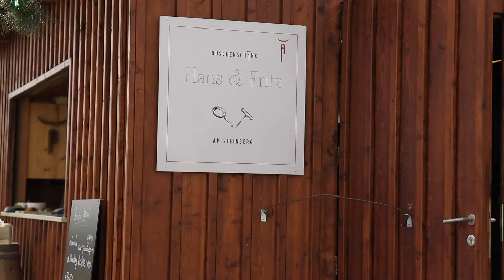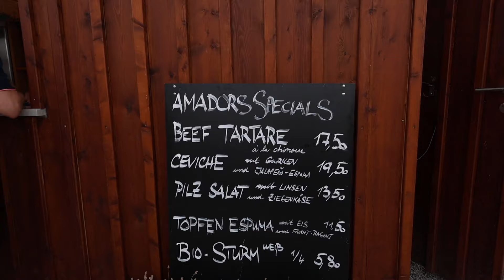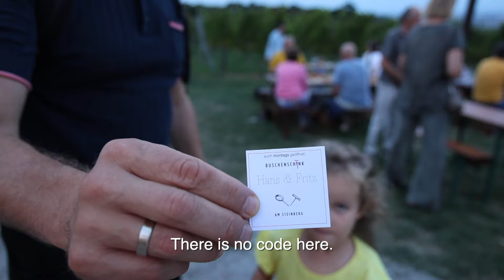Винное путешествие по Вене. Хойригер или бушеншанк? Белое или красное? Севиче от Амадора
Венская винная культура - это целое искусство.
Есть венские музеи, венские композиторы, венская живопись. Но винная культура — это основа первого, второго и третьего.

В том выпуске:

Что такое бушеншанк и хойригер
Где лучше пить вино
Бушеншанк Хенгль
Мишленовский бушеншанк Ханс и Фритц

А так же - биодинамические вина и кулинарные изыски высочайшего качества! Тартар из говядины Almox «по-китайски», севиче из пресноводной рыбы с укропом, огурцом и халапеньо и чизкейк с абрикосовой зажаркой в ​​стакане.

Будьте здоровы!